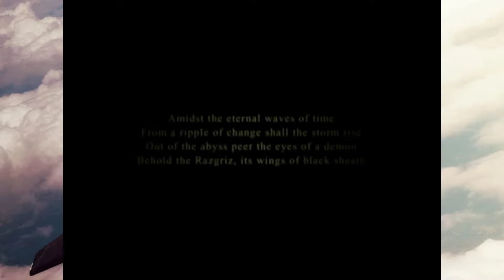Ace Combat 5: The Unsung War on PCSX2 - Part 2 (Open War)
So far as I'm concerned, the first four campaign missions in this game do not give you a choice to fly any aircraft as you please. Instead, you are forced to fly the Northrop F-5E Tiger II (which, granted, isn't actually bad in reality, being a popular export fighter and all).

Fun fact: 'Ace Combat 5: The Unsung War' saw digital release for the PlayStation 4 on January 18 2019 as part of a pre-order bonus alongside 'Ace Combat 7: Skies Unknown'.